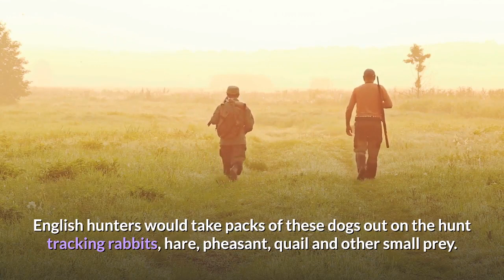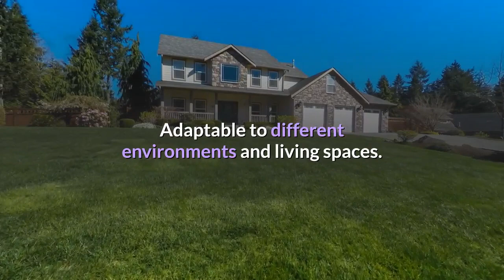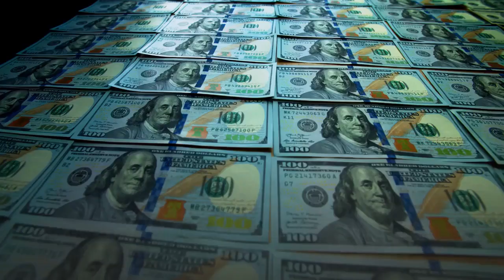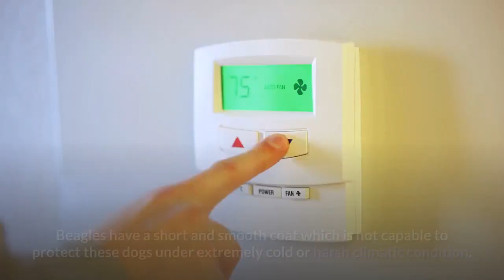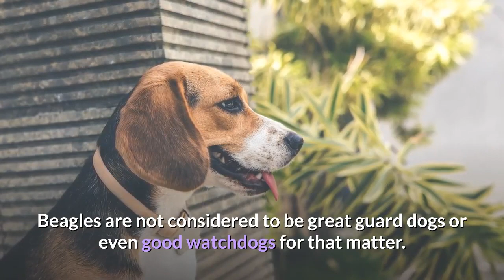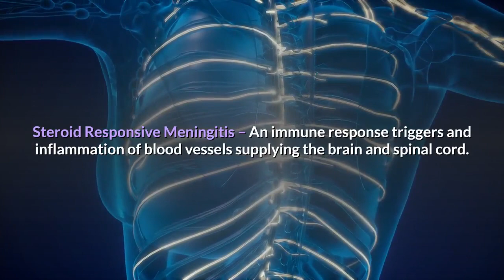Beagle Pros And Cons | The Good And The Bad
In today video we are going to see Beagle Pros And Cons | the Good And the Bad.

Beagle Overview:
The Beagle is a breed of small scent hound, similar in appearance to the much larger foxhound.
Their keen sense of smell ranks with bloodhounds and basset hounds.
English hunters would take packs of these dogs out on the hunt tracking rabbits, hare, pheasant, quail and other small prey.
The breed probably originated as a cross between the Harrier and other types of English hounds.
He has also served as an excellent narcotics detection dog and makes a fine family companion.
It is a popular pet due to its size, good temper, and a lack of inherited health problems.
The AKC registered its first Beagle, named Blunder, in 1885.